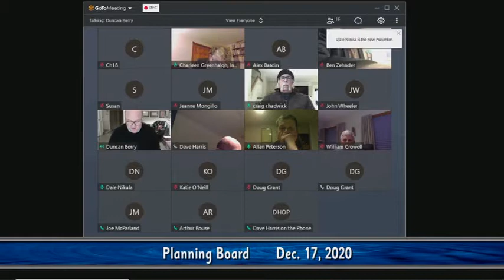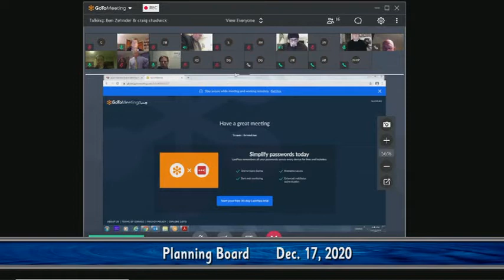Planning Board Meeting December 17, 2020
Dec. 17th 2020 meeting of the Harwich Planning Board